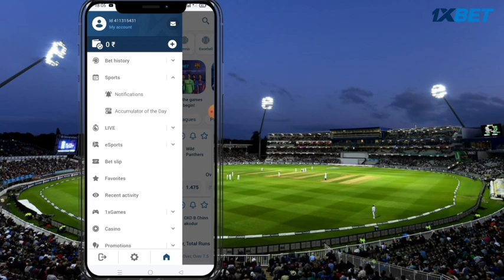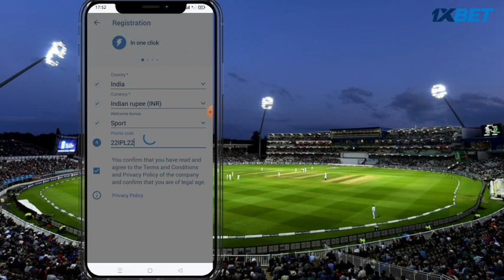ബ്ലാസ്റ്റേഴ്സിന് ഹെവി സന്തോഷം 💥 വീണ്ടും ഞെട്ടൽ||Kerala Blasters Transfer Update